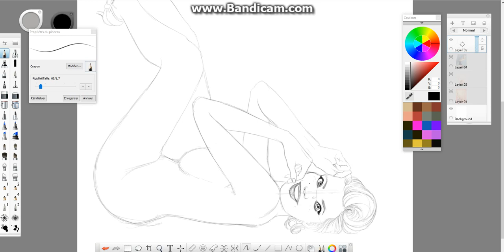Sketch of 50's pin up by Fanny Bonenfant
a little video about sketch of 50's pin up. This is a demonstration of one of my illustrations of my Zodiac Sign Collection.
I used my Wacom Cintiq 22hd ;)